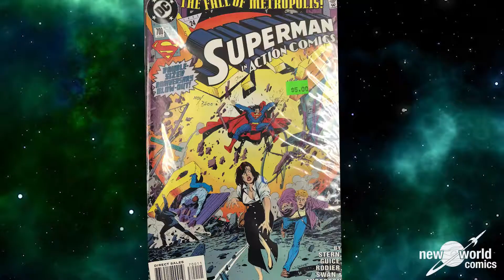NWCP Ep. 12- Special Guest Stephen Kerr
Get comic-book recommendations and behind-the-scenes shop stories as special guest Stephen Kerr joins Buck Berlin and Stephanie Cerny to discuss his involvement with New World Comics' Super-Hero School, the many characters he's played, his favorite Superman, Batman, Mr. Miracle comic-books and much more!   Plus, Buck ends the show with an uplifting and hilarious shop story!